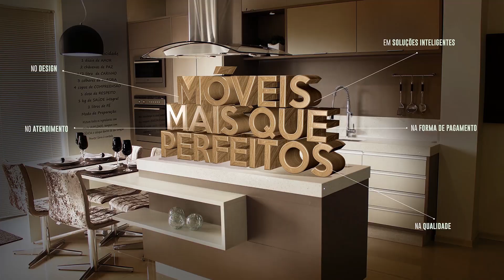Condutor de carro sem habilitação se envolve em acidente no centro de Guaxupé